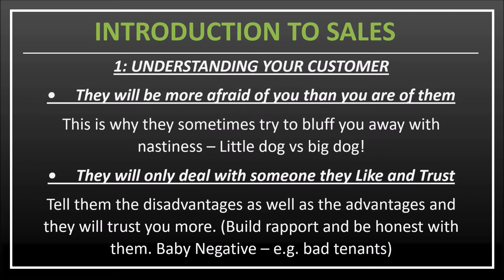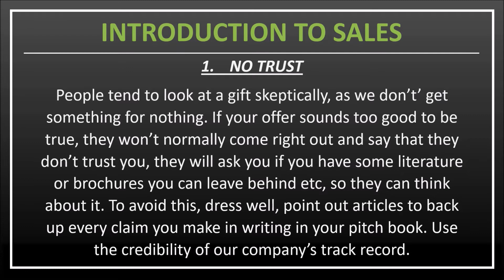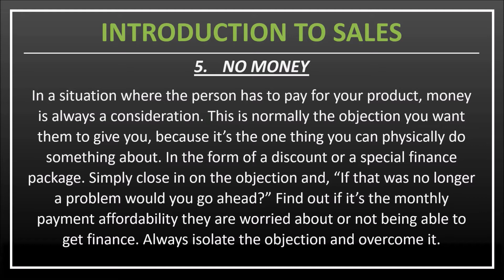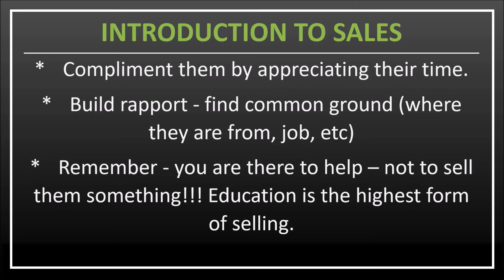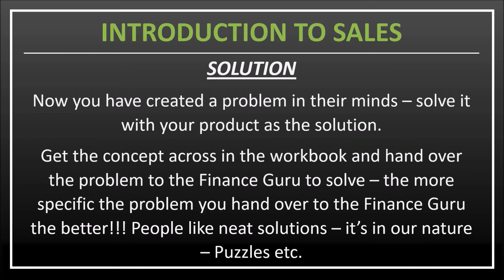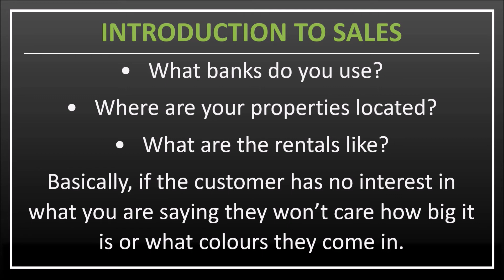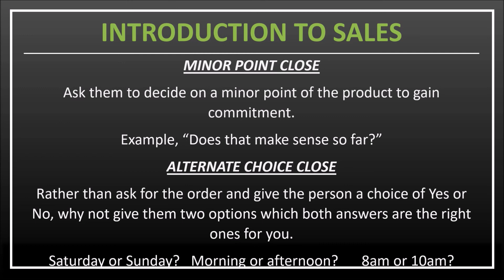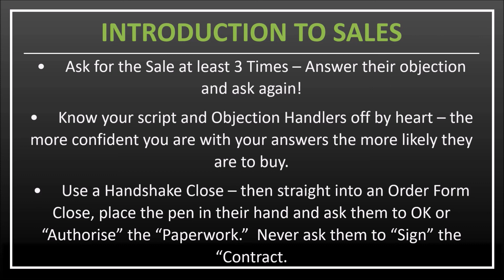PGP Introduction To Sales